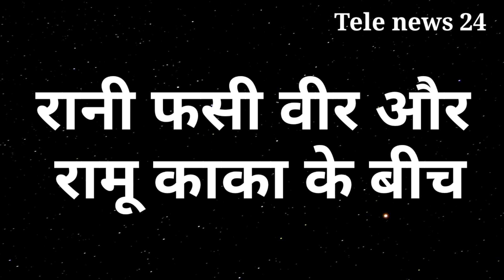ATBA || रामू काका ने किया वीर को माफ करने से इंकार , अब क्या होगा रानी का अगला कदम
Apna time bhi aayega || रामू काका ने किया वीर को माफ करने से इंकार , अब क्या होगा रानी का अगला कदम